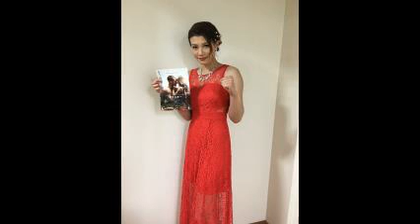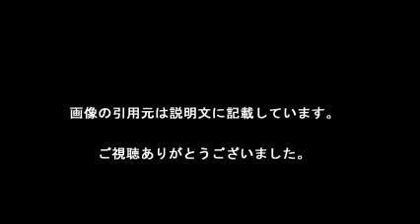高野人母美 モデルボクサーが電撃引退宣言「指図されるの嫌」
東洋太平洋女子スーパーバンタム級王者でモデルボクサーの高野人母美（２８＝協栄）が１８日に東京都新宿区の協栄ジムで会見し、６月６日の次戦（東京・後楽園ホール）で現役を引退すると電撃表明した。

【引用元画像】
00:00:00.00 → ・Tomomi Takano (@tomomitakano797) ? Instagram photos and videos

00:00:08.00 → ・BoxRec - Tomomi Takano

00:00:16.00 → ・高野人母美（協栄）VSｶｲ ｼﾞｮﾝｿﾝ（竹原慎二＆畑山隆則） - YouTube

00:00:24.00 → ・43秒瞬殺記念 モデルボクサー高野人母美（高野ともみ）名試合 - YouTube

00:00:32.00 → ・【ボクシング】あのモデルボクサー・高野人母美、次戦で引退を電撃表明 ...

00:00:40.00 → ・高野人母美 hashtag on Twitter

00:00:48.00 → ・高野人母美の顔面崩壊画像とポッチ画像が話題！彼氏や結婚は？ - い ...

00:00:56.00 → ・美人ボクサーの高野人母美が引退宣言、ジム関係者ら驚き - ライブドア ...

00:01:04.00 → ・モデルボクサー高野人母美が電撃引退発表「他人に左右されるのはイヤ」

00:01:12.00 → ・高野人母美が引退電撃発表「やりたくないものに」 （日刊スポーツ ...

00:01:20.00 → ・美人ボクサー・高野人母美が突然の引退宣言 「勝っても負けてもラスト」

00:01:28.00 → ・高野人母美vs 大空HIKARU_生活_??_bilibili_?哩?哩?幕??网

00:01:36.00 → ・高野人母美、6月引退を電撃表明 - goo ニュース

00:01:44.00 → ・高野人母美が引退電撃発表「やりたくないものに」 - ボクシング : 日刊 ...

・高野人母美　世界タイトルマッチで、胸チラ写真をスポーツ新聞に掲載された事を暴露ｗ

・アンガールズ田中が悶絶！高野人母美から強烈ボディー！！映画「激戦 ハート・オブ・ファイト」イベント3　Ungirls

高野人母美
高野人母美 身長
高野人母美 子供
高野人母美 ビキニ
高野人母美 ボクシング
高野人母美 足
高野人母美 国籍
高野人母美 アリよりのアリ
高野人母美 youtube